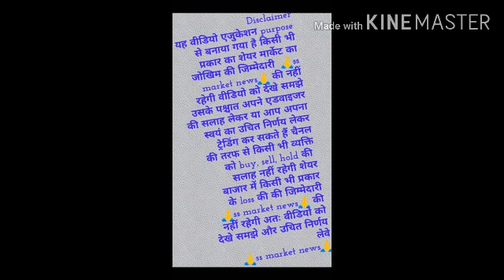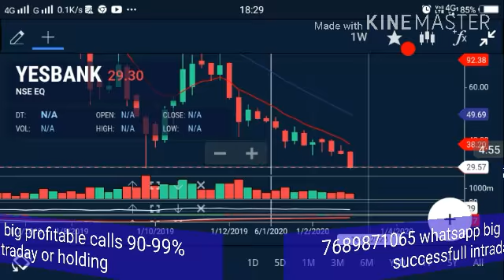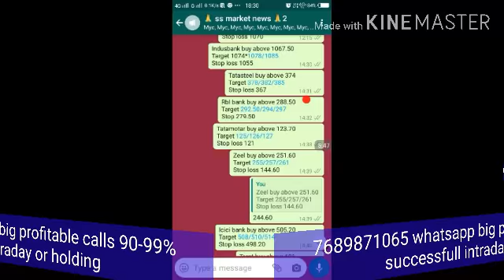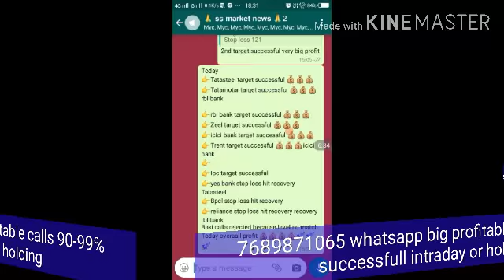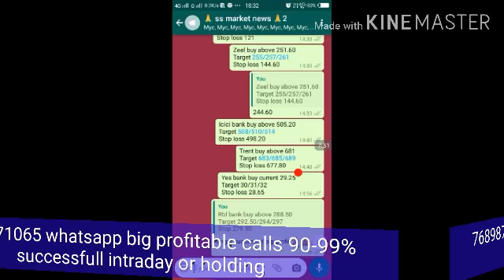Yes bank लगाया 52 week का नया low डबल कंडीशन टेक्निकल चार्ट पर बनती हुई yes bank share price !